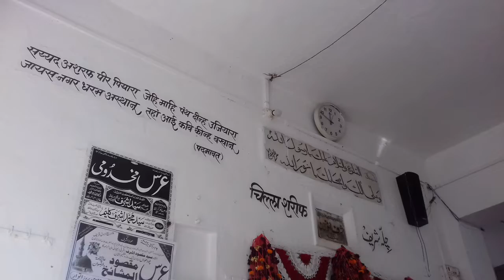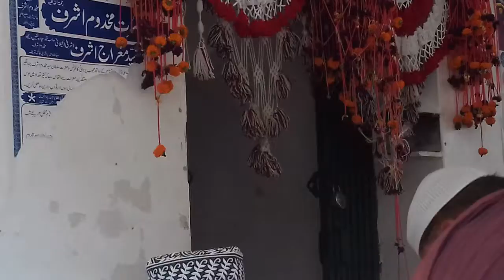urse maqsoodul mashayekh Maqsoode Millat Jais Shareef Amethi [shayre islam Arshad kalkattavi]